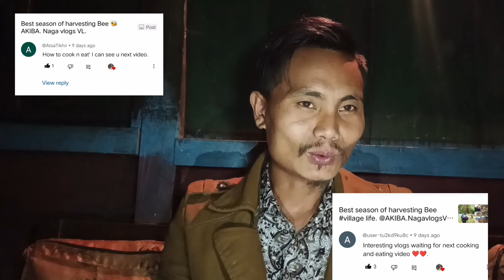Bee curry cooking process#village life#mukbang .singrep village .